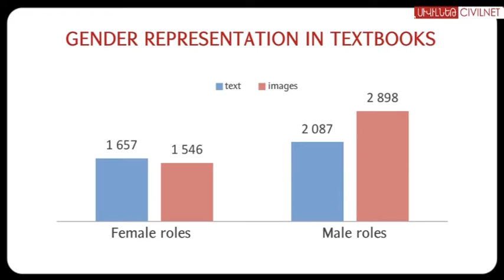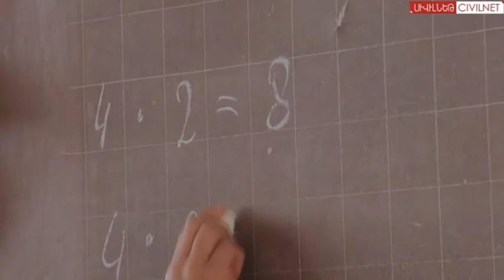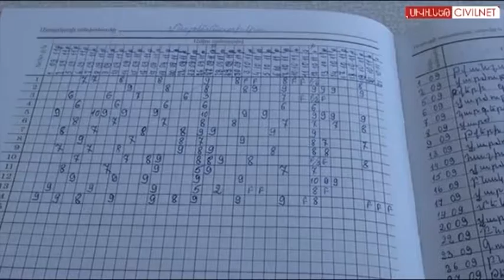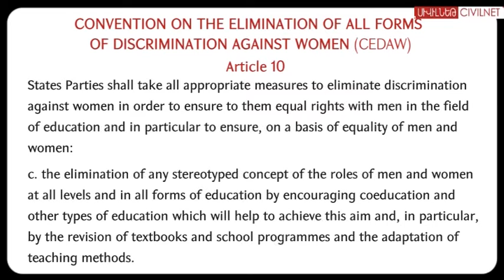Dictating Gender Roles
Ethnographer Ruzanna Tsaturyan's research shows that the depiction of gender role in school textbooks is distorted. Changes are needed in textbooks, academic materials and teachers' approach to the issue in order to rectify the situation